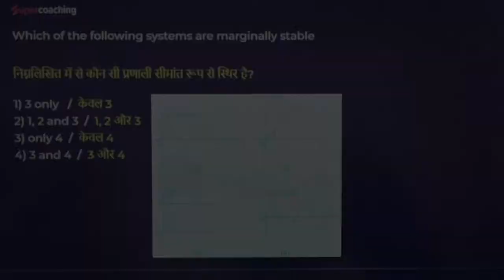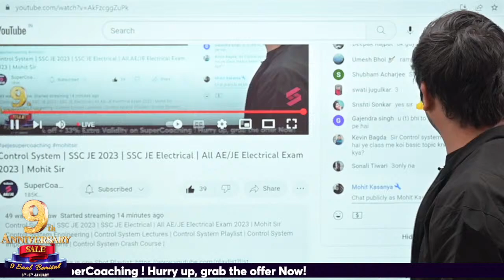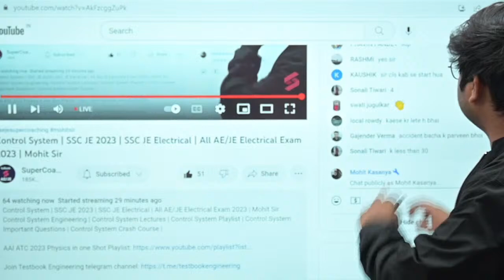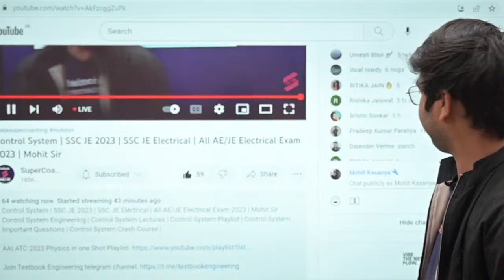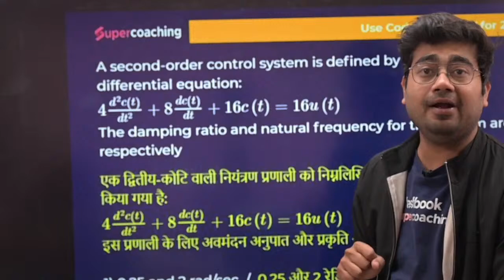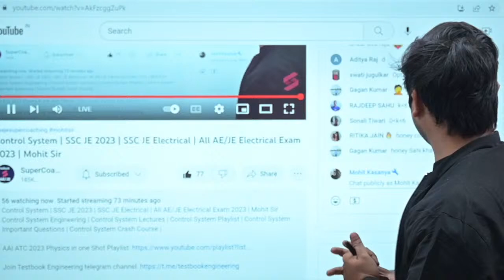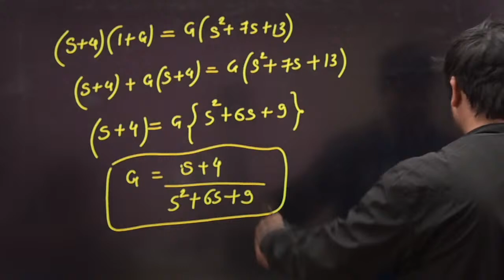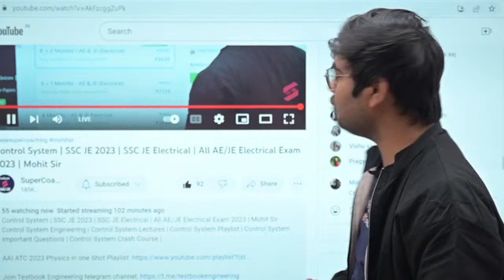Control System | SSC JE 2023 | SSC JE Electrical | All AE/JE Electrical Exam 2023 | Mohit Sir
Control System Engineering | Control System Lectures | Control System Playlist | Control System Important Questions | Control System Crash Course |

1. 30+ Courses by Super Teachers
2. 2500+ live classes by Experts
3. Dedicated doubt clearing sessions.
4. Take the advantage of real-time interaction with India’s best teachers
5. 500+ study notes for all subjects
6. 1000+ Full Mock Tests